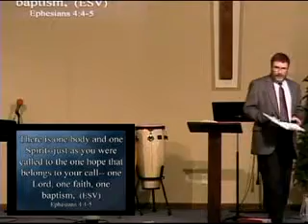Good Grief: No Hope Without Christ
Rob Duren preached from 2 Kings 5:1-19. A Charlie Brown Christmas with Hope.